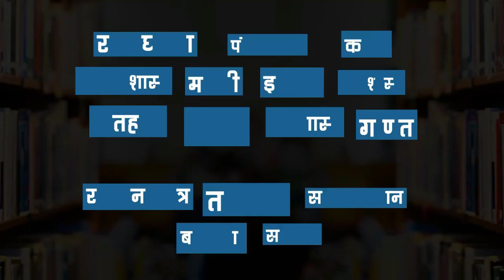राज्यसेवा पूर्व अर्थशास्त्र २०२१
राज्यसेवा पूर्व परीक्षा २०२१- अर्थशास्त्र विषयाचे पेपर विश्लेषण .